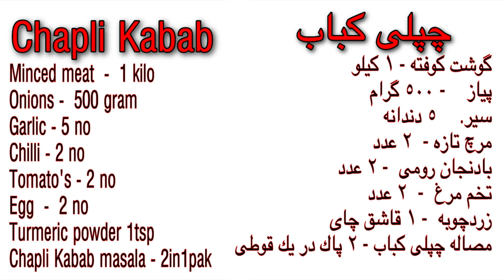how to make chapli kabab at home - Chapli Kabab Ramadan special- چپلى كباب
Chapli Kabab
Minced meat. 1 kg
Chilli. 2 no
Turmeric. 1tsp
Chapli kabab masala. 2 in 1 pak

چپلى كباب

گوشت كوفته. ١ كيلو
پياز. ٢ عدد
سير. ٥ دندانه
مرچ تازه. ٢ عدد
رومى. ٢ عدد
تخم مرغ. ٢ عدد
زردچوبه. ١ قاشق 'چ'
مصاله چپلى كباب. يك قوطى